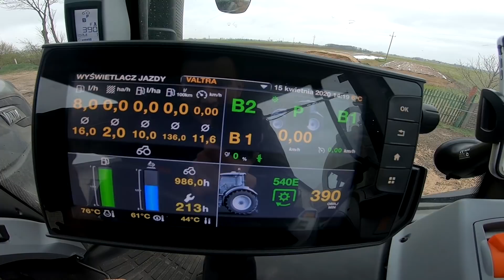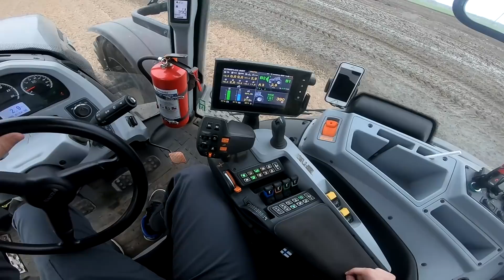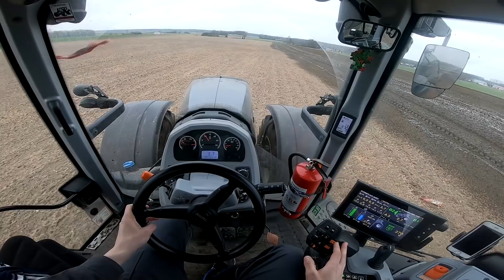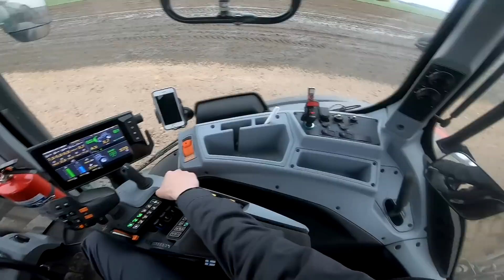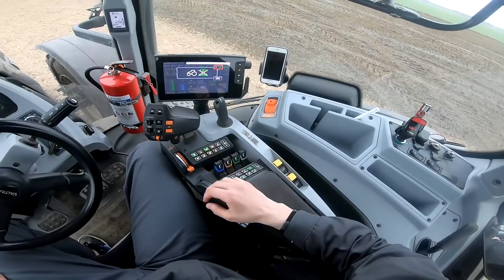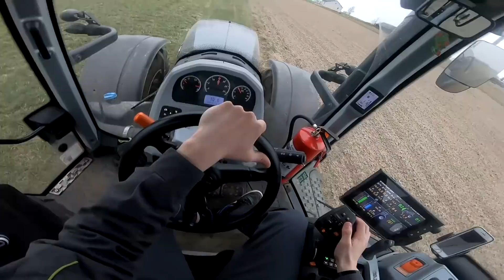Wywóz gnojowicy pod kukurydzę [Vlog #6]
Zapraszam na →

Wideo → GoPro Hero 7 Black Edition